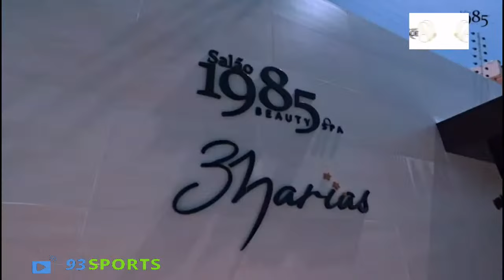PENEDENSE X SERGIPE - AMISTOSO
AO VIVO

Não perca nenhum minuto da ação, assista AO VIVO e deixe seus comentários - nós queremos saber o que você pensa!

Prepare-se para o jogo!